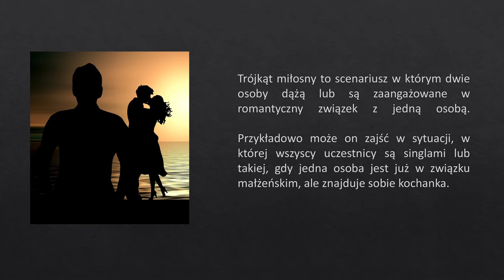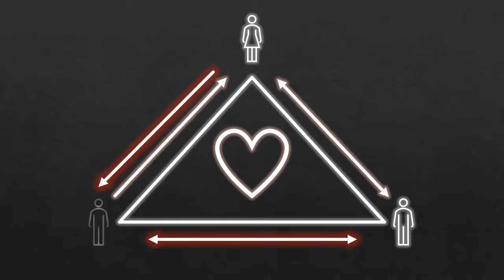O romansach wśród bohaterów - Czym jest trójkąt miłosny?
Przedstawienie czym jest trójkąt miłosny na bazie gry "Wiedźmin 3: Dziki Gon" i animacji "Piękna i Bestia". W filmie znajdują się spoilery z tych dzieł.

0:00 Wstęp
0:14 Czym jest trójkąt miłosny?
1:00 Typowy trójkąt miłosny na bazie Wiedźmina 3
2:31 Nietypowy trójkąt miłosny na bazie Pięknej i Bestii
3:31 Polecajki i koniec

Materiał wideo:
“Piękna i Bestia” 1991r.

Zdjęcia Pixabay:
„lovers-jealousy-partner-5454654” geralt
“three-4256536” gracinistudios
„three-4256535” gracinistudios
„background-2062206” NoName_13

Zdjęcia Unsplash:
“photo of three person sitting and talking” - Helena Lopes